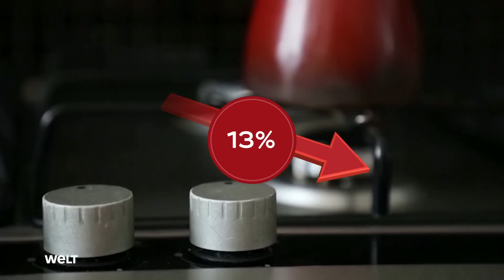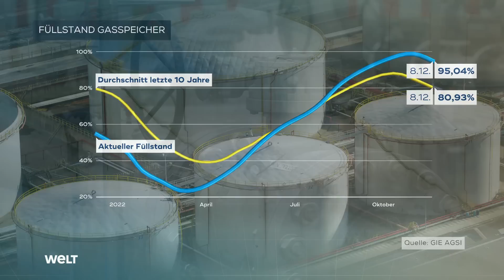DEUTSCHLAND IM SPARMODUS: "So sehr hab ich vorher nicht auf Energie geachtet"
Der Chef der Bundesnetzagentur, Klaus Müller, hat trotz der aktuell tiefen Temperaturen an die Bürger appelliert, nicht alle Heizungen hochzudrehen. Er werde nicht müde zu warnen und zu bitten, sagte Müller am Samstag im Deutschlandfunk. Ein oder zwei Wochen Kälte machten ihn noch nicht besonders besorgt, betonte Müller. Man dürfe aber nicht leichtfertig werden. Wenn alle die Heizungen in allen Räumen hochdrehten, werde sehr viel Gas verbraucht. Und wenn das lange dauere, könnte am Ende des Winters nicht genug Gas da sein, um die Bedürfnisse der Industrie zu decken, warnte Müller. Es bleibe dabei, dass über alle Sektoren hinweg 20 Prozent Gas eingespart werden müssten.

Aktuell sind die deutschen Gasspeicher noch zu rund 95 Prozent gefüllt. Der Füllstand war in den vergangenen Tagen jahreszeitbedingt gesunken. Die Betreiber der Erdgasspeicher waren am Freitag weiterhin davon ausgegangen, dass Deutschland den Winter ohne Gasknappheit gut überstehen kann, solange keine extrem niedrigen Temperaturen auftreten. Die Wahrscheinlichkeit einer Gasmangelsituation sei aufgrund verstärkter Verbrauchseinsparungen weiter gesunken, berichtete der Speicherverband Initiative Energien Speichern (Ines). Wenn die starken Verbrauchseinsparungen anhielten, «wird Deutschland gut durch den Winter kommen», sagte Ines-Geschäftsführer Sebastian Bleschke.